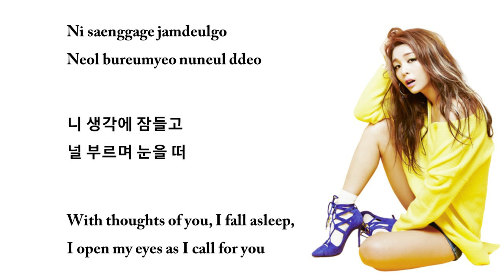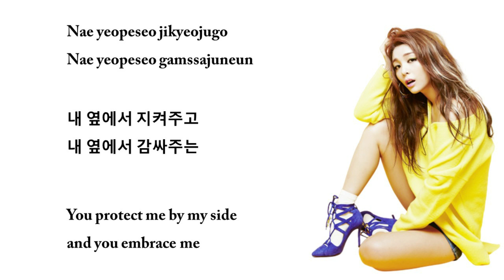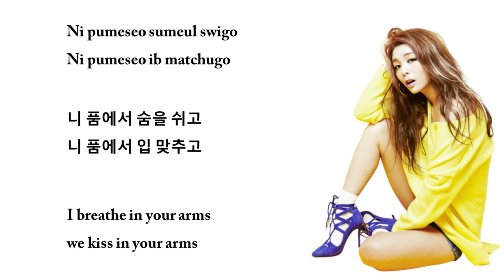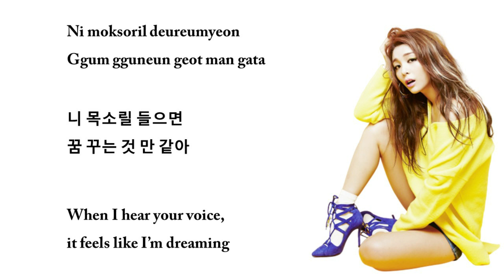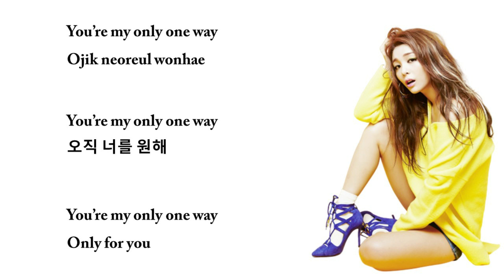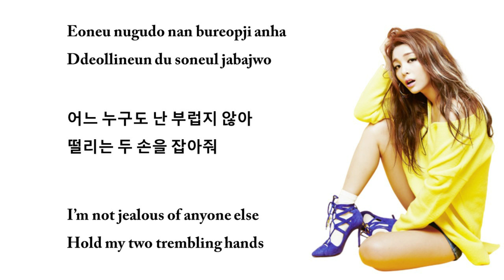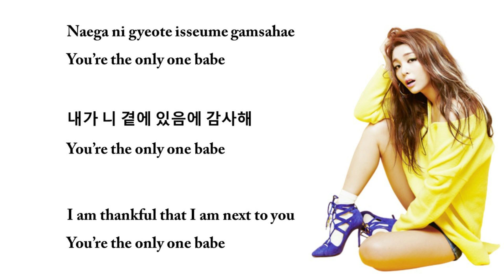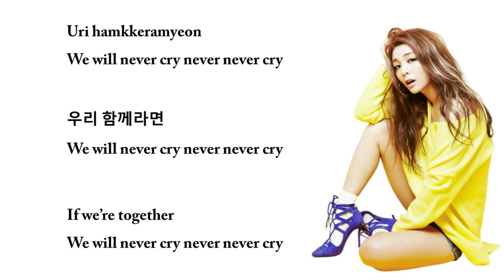Heaven - Ailee (Lyrics Video)